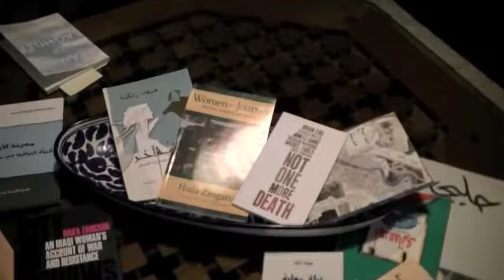Dreaming of Baghdad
Anne Aylor talking with Haifa Zangana